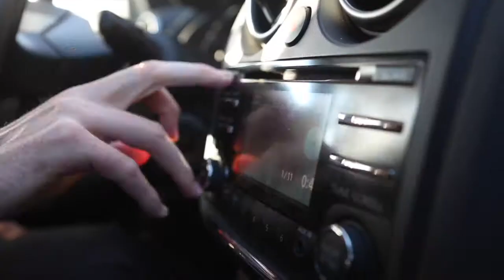Enstride Interviews Writing the New Songs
We sit down and talk about writing the new EP The Sound That Silence Makes. Hear how the songs came about and a the mindset behind them!

The Sound That Silence Makes Available May 6th, 2014!

Videography By: LDO Photography
Directed By: LDO Photography
Video Edit By: LDO Photography